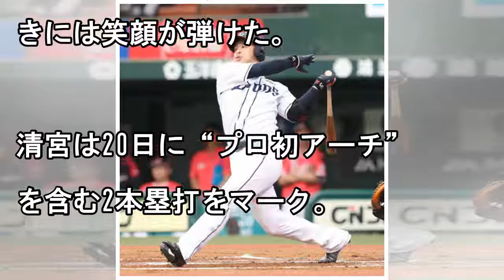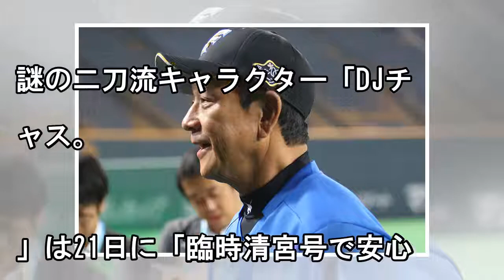日ハム清宮、イースタンで特大の3号弾 最近3試合で3本塁打に笑顔弾ける